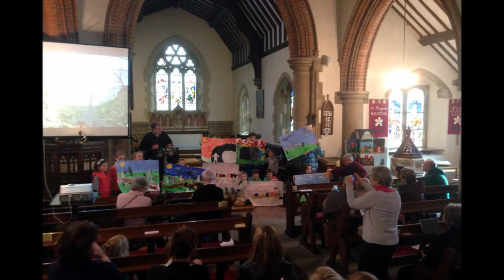Good Friday Holiday Club 2013 | Highlights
Highlights from our mini holiday club held on Good Friday (29th March) 2013 at St Margaret's Church, Halstead. As you will hear from the video clips, it was a very active morning and at times it may be a little difficult to hear what is being presented, so annotations have been occasionally included. The music at the end of the video is a snippet of the backing track to the song all the children learnt, 'Good Friday' by David Heath-Whyte.